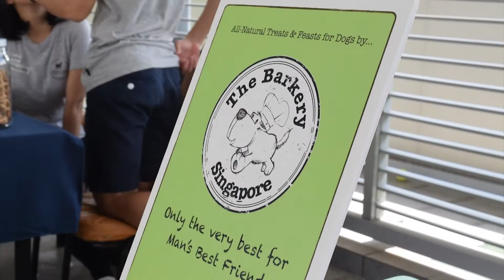Dogs Of Instagram Singapore 2014 Christmas Party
On 7th Decemeber 2014, We participated in Dogs Of Instagram Singapore's Christmas Party! Here's some footage of the event!